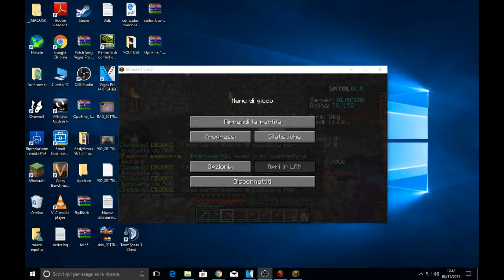Minecraft Skyblock- Ep 02- Mob-Grinder 100% funzionante (1.12.2 e precedenti)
Bella ragazzi, oggi sono tornato sul secondo episodio delle Skyblock, dove costruirò il Mob-Grinder.